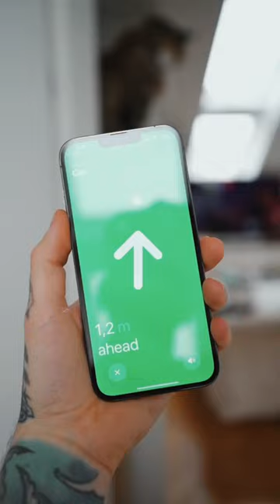Never lose Your Cat Again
We hope you enjoyed this cat short 👍

Never lose your cat again with this AirTag cat collar

airtag cat collars feature sturdy breakaway buckle, which allows your cat to quickly break free when it is in danger outdoors or hanging on a tree. In addition, the AirTag cat collar has two reflective strips so you can easily find your cat at night. This makes it safer for cats to chase or play outside.